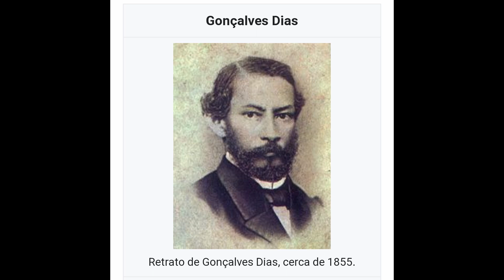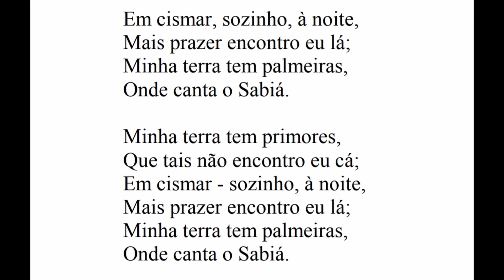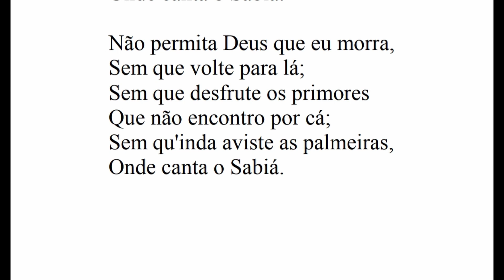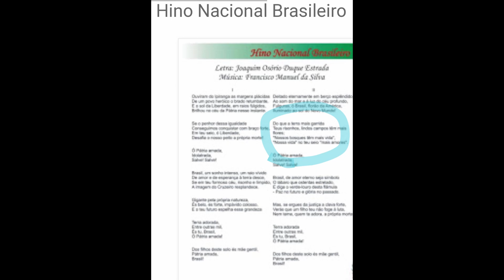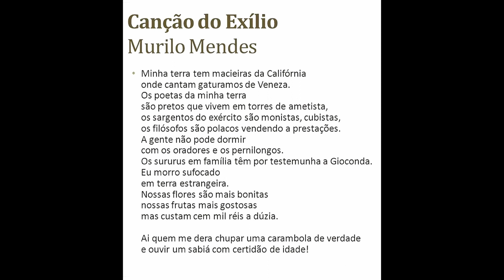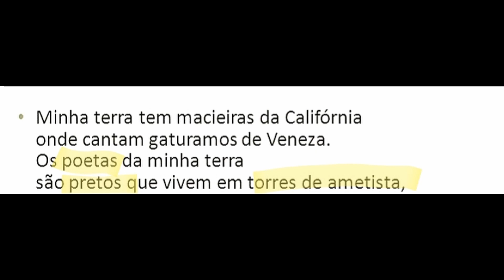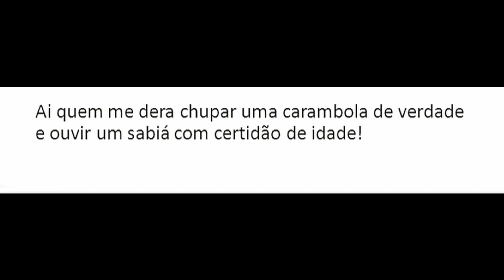40. Gonçalves Dias e Murilo Mendes: "Canção do Exílio"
Eu sou Adriana Teles e falo aqui sobre duas "Canções do Exílio". A de Gonçalves Dias e a de Murilo Mendes.